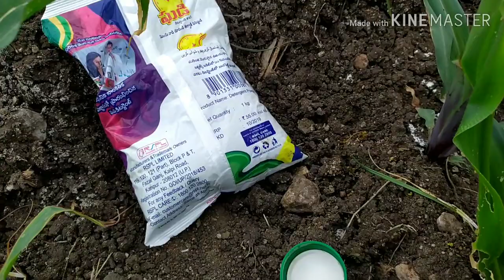సర్ఫ్ నీళ్లతో కత్తెర పురుగు చనిపోతుందా ?//controlling maize cutwarm using surf in telugu...